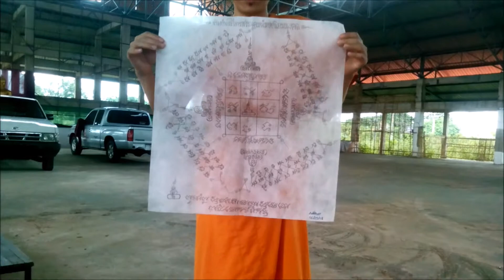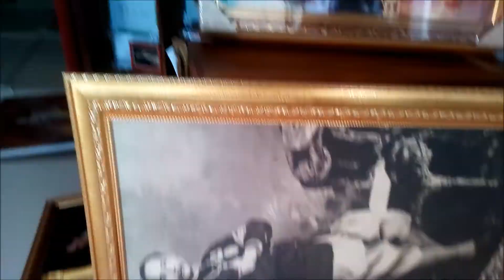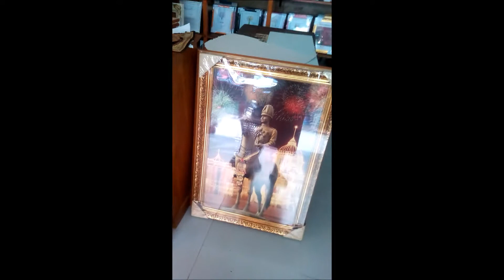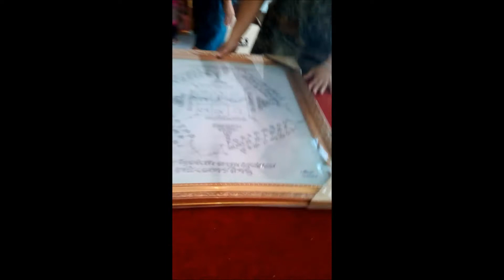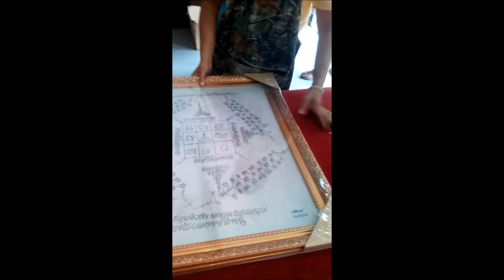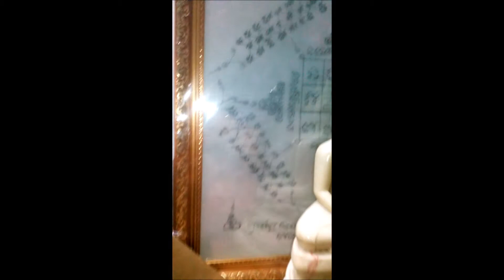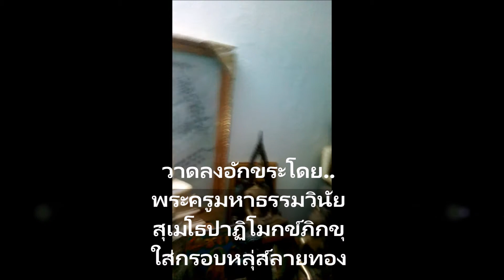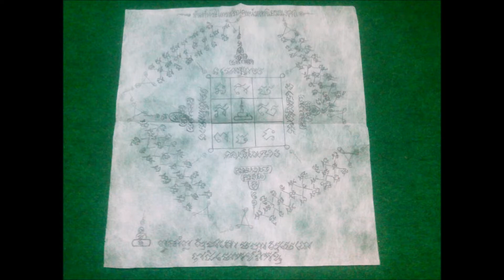ยันต์พระคาถามหามงคลใหญ่ พระไตรสรณคมน์ มหามงคล นิยม🙏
🙏💓👉กดไลน์ 👉กดแชร์ และให้กำลังใจ💓 คนมีธรรมะตลอดกาล👍👈
 🙏💓ที่ด้านล่างได้เลยคร๊าบบบ ขอบคุณสาธุธรรมจร้า 🙏
ชื่อลิงค์ช่องยูทูป 👇👇
PhaAmpol Sucharto Pikku Punyhalai Biggeroge 🙏 🙏 🙏